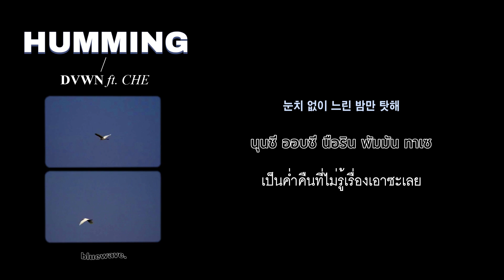[THAISUB] Humming (허밍) – Dvwn (다운) ft. CHE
Now I'm way too tired,
To find love 💔

ㅡ
Humming offical video

ㅡ

as always i credit nothing.
please give your support to artist.

/ เป็นอัลบั้มของดาอุนที่ชอบทุกเพลงเลยค่ะ อยากแปลให้ครบๆเลย(อีกแล้ว)
แต่นอกจากจะชอบดาอุนเป็นทุนเดิมอยู่แล้วก็ชอบเสียงคุณ CHE อีกด้วย ;-;
หวังว่าจะชอบกันนะคะ ฝากให้ความรักกับคุณเขาเยอะๆด้วย 💞

หลังจากเราบอกว่าจะโผล่หน้าโผล่ตามาให้เห็นบ่อยๆก็คือหายไปเลย แหะๆ
จากนี้จะโผล่หน้าโผล่ตามาบ่อยๆ (จริงๆแล้ว) ไว้เจอกันใหม่เพลงหน้าค่ะ

ขอให้มีวันที่ดีนะคะ 💙🌊